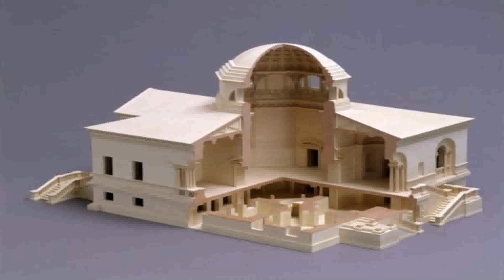Chiswick House Architecture Style (see description)